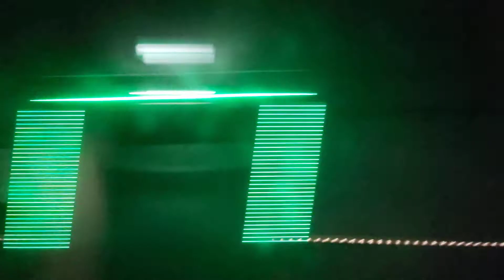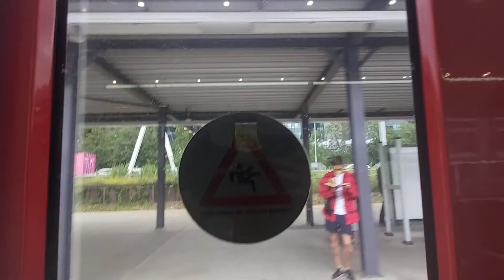🚇Metrorit in de GVB Amsterdam Metrolijn 52 Noord-Zuid (Rit in de Noord-Zuidlijn,)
Je kijkt naar Openbaar vervoer in Amsterdam en omgeving,

Dit is de laatste video van Het reizen van gisteren, Veel kijk plezier!, Ik ga morgen Btw weer even reizen,

🚇Metrorit in de GVB Amsterdam Metrolijn 52 (Noord-Zuidlijn) Tussen Amsterdam Noord-Zuid, Als metropolis metro!!

Welkom bij de eerste Video op mijn kanaal met de metropolis M5/M6 metro!! Ik heb dit nooit gedaan dus is het vrij bijzonder op mijn kanaal, +De Noord-Zuidlijn ook, Nogmaals veel kijk plezier!!,

Lijn: 52 Richting: Station Zuid

Haltes van deze lijn:
Noord (Begings halte) 0:00
Overstappen op de lijnen:
Noorderpark 02:02
Overstappen op:
(Bus) (34) en (35),
Centraal Station 04:12
Overstappen op:
Metro-tram-Trein -Bus streekvervoer-Trein
Rokin 05:52
Overstappen op:
(Tram) (4) en (14),
Vijzelgracht 07:44
Overstappen op:
(Tram) (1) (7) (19) en (24),
De Pijp 09:20
Overstappen op:
(Tram) (3) (12) en (24)
Europaplein (RAI Amsterdam convention centere) 11:31
Overstappen op:
(Tram) (4) en (Bus) (62)
Station Zuid (Eindpunt van deze lijn) 13:42
Overstappen op:
(Metro) (50) (51) (Tram) (5) (Bus) (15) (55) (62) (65) Streekvervoer-Trein,
(Einde van deze video)

Matrieel in deze video:
M5/M6 Metro CAF,

Vervoersbedrijf:
GVB Amsterdam,

Datum van video opname:
Maandag 3 Augustus 2020, Maandag 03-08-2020,

Deze Metro gaat Richting Zuid,

*Met Metro 52 die sinds 2018 rijd ben je binnen een kwatier in Zuid!, Ipv overstappen en overstappen kun je deze metro pakken, Ik heb deze metro in all die jaren niet gefilmd, Wel opgenomen maar niet geupcloud omdat het mislukt was maar hier is die dan!, Metro 52 is een handige metro superhandig zelfs want als ze dit niet hadden verzonnen dan kon je moelijk in noord of zuid komen,*

En nogmaals een fijne dag veder!!

Ik ga morgen nogmaals weer reizen, Niet veel maar toch wel weer met video's dus morgen zul je wel video's tegen komen,